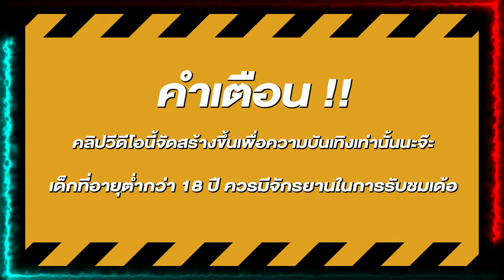สล็อต สล็อตแตกง่าย สล็อตpg เว็บสล็อตแตกง่าย เกมใหม่pg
🎮 ไฮไลท์  00:00
🎮 คำเตือน 00:25
🎮 เริ่มเกม  01:50